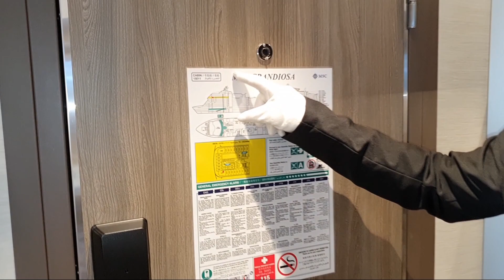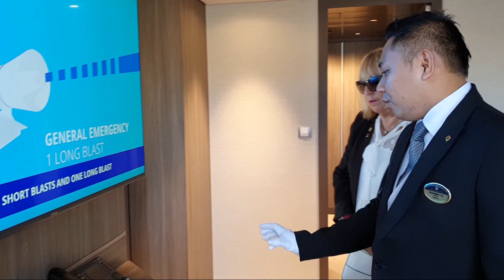COSTICRUISE & MSC GRANDIOSA ROYAL Suite By Costi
@costicruise @MSC Cruises Official  @ MSC Croisières France